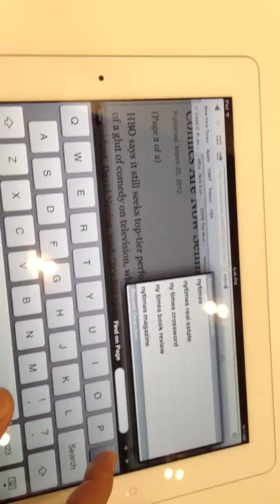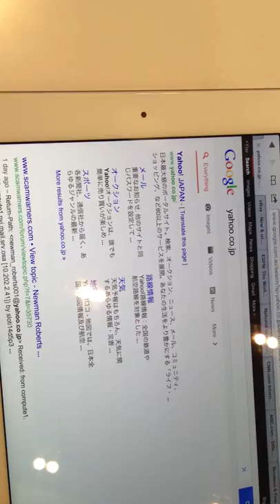New iPad 2012 thought via iPhone4S